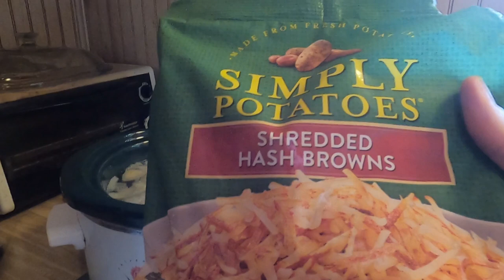Squirrel Pot Pie: Hunting, Cleaning & Cooking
We took a short break from deer hunting to take the shotgun for a walk. Well you know the rest from the thumbnail. As we always do, we will take you from field to table with another video.